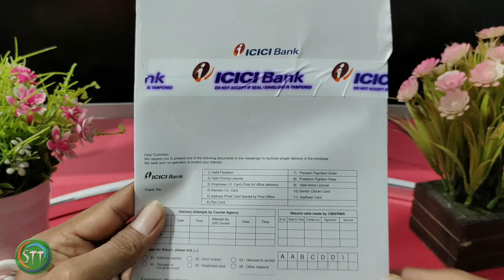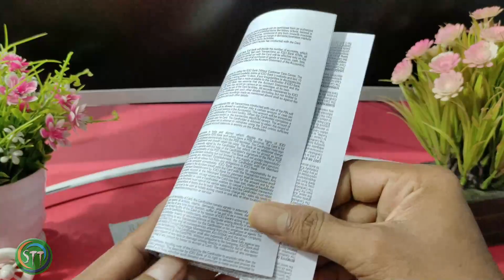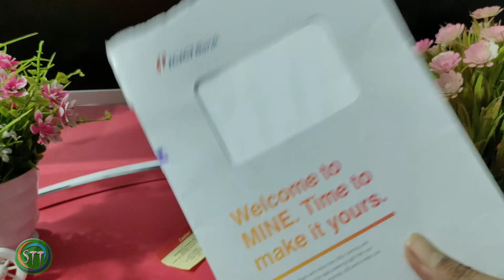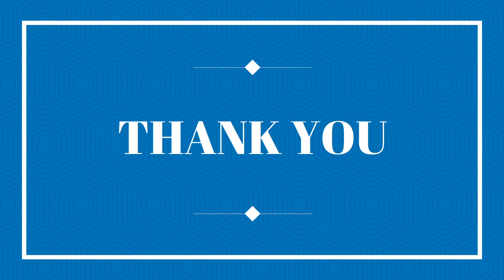ICICI Bank MINE ATM Card Total Unboxing in Telugu 2021